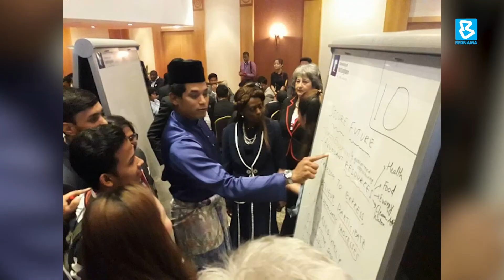இளைஞர்களுக்கு தேவைப்படும் உதவிகளை வழங்கி வருகிறது காமன்வெல்த் இளைஞர் புத்தாக்க மையம்